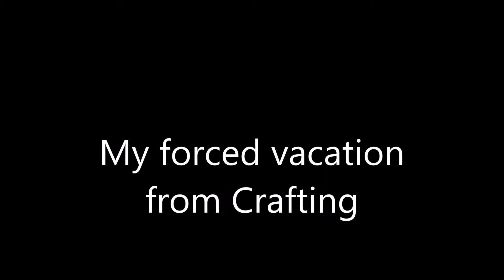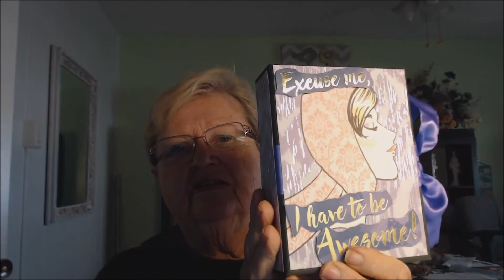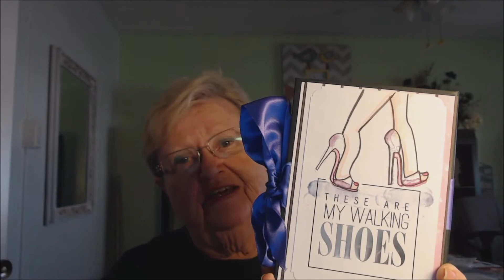My forced vacation from Crafting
Hi
A little vlog about  where I have been.